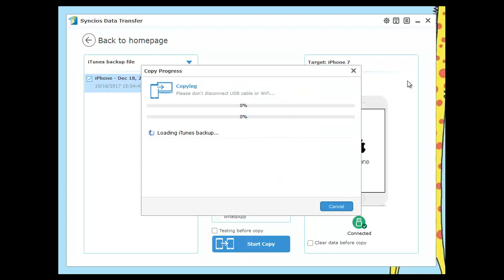Restore iTunes and iCloud backup to iPhone5/6/7/8 without losing everything!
Tired to be overwritten after restoring iCloud or iTunes backup to iPhone. A short video tutorial to help you in retrieving data from iCloud or iTunes backup without losing everything on your iPhone before.